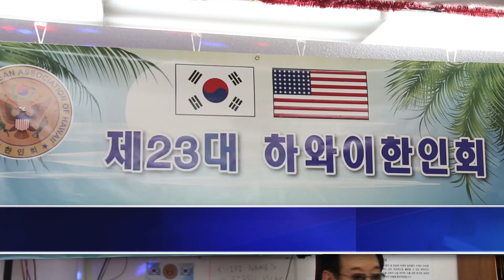KBFD뉴스 [2018.09.27] 하와이한인회 추석맞이 송편 빚기 대회